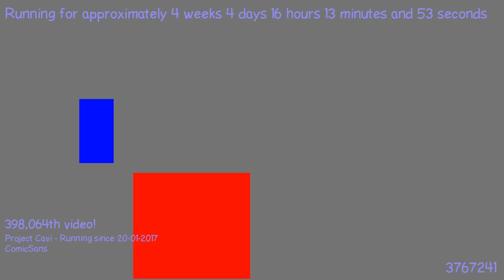1487773093 - Webdriver Cavi - F_0